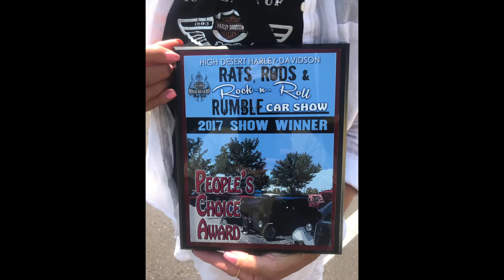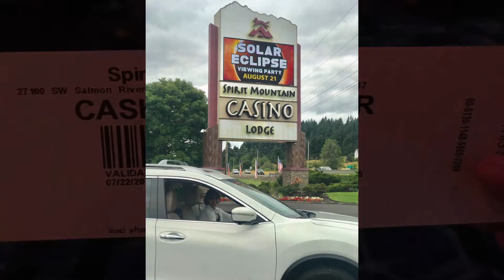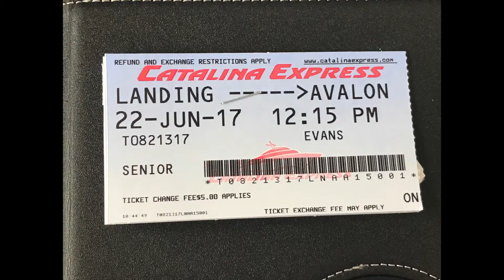1959 Nash Metropolitan Convertible with Erica-Summer fun 2017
Summer of 2017 was bitter sweet for Erica… Erica travelled a lot and saw many places, went to several fun classic car shows, and sadly, she lost her mother..Her classic 1959 Nash Metropolitan Convertible is as timeless as she is..The car was a gift to Erica from her husband, Dan, the love of her life...Vroom Vroom Vroom..The video was produced by Danial. C. Dunn 2017 for his wife, Erica…